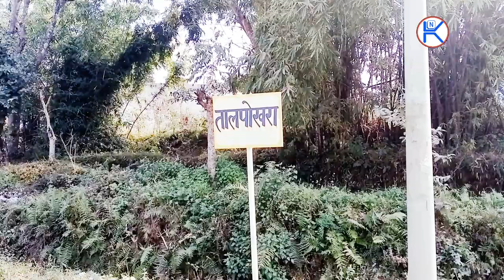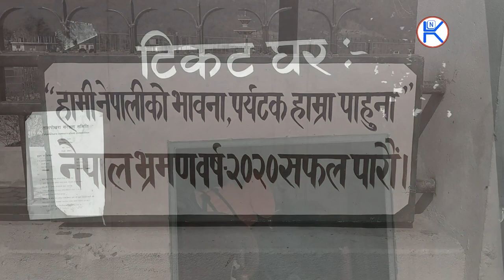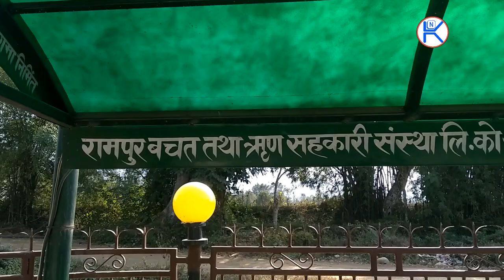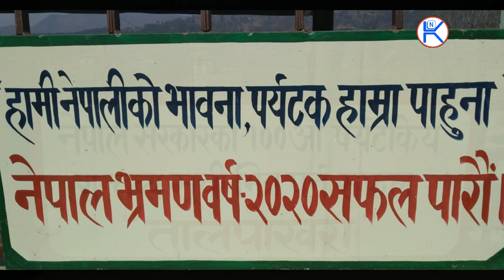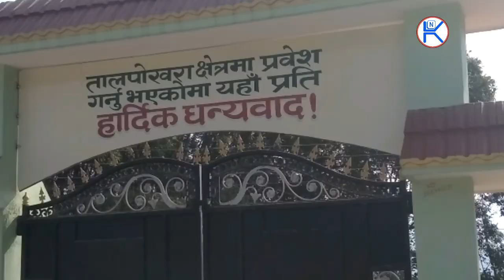Tal Pokhara Rampur Palpa पर्यटकको गन्तब्य बन्दै तालपोखरा (पुरा भिडिया)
पर्यटकको गन्तब्य बन्दै तालपोखरा
नेपाल सरकारको १०० औं पर्यटकीय गन्तब्य सूचि भित्र पार्न सफल पाल्पा रामपुरको तालपोखरा